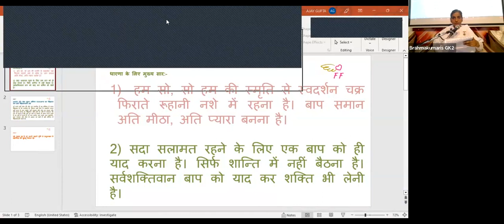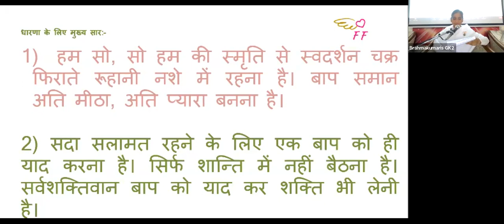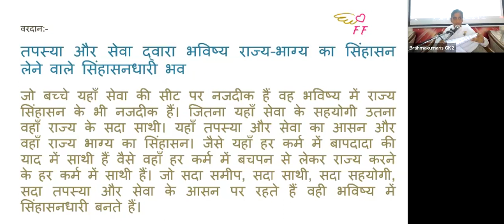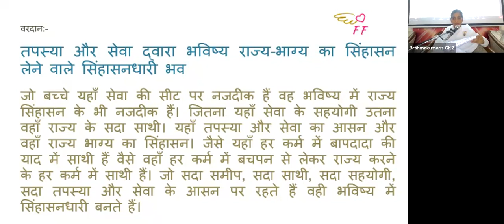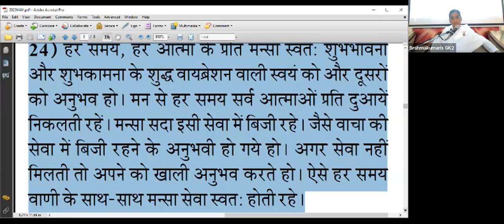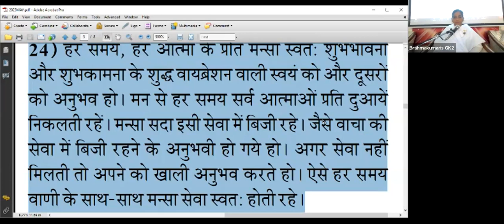24th May - Saakar Murli - BK Sister Sangeeta